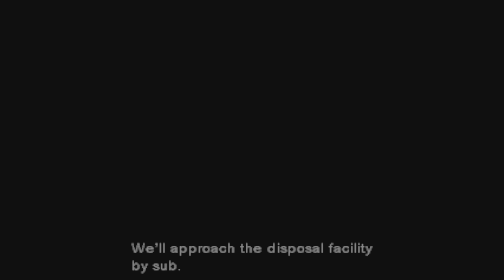METAL GEAR SOLID PS5 Walkthrough Gameplay Part 1 - INTRO (Full Game)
TIMESTAMPS:

00:00 - INTRO
09:47 - ELEVATOR
14:38 - A HIND D?
20:34 - INFILTRATE / SOCOM / DEATH 1
24:20 - INFILTRATE ATTEMPT 2
27:19 - AIR VENT THINGS
31:40 - DEATH 2, SORRY
33:33 - THERMAL GOGGLES
38:20 - JOHNNY POOPING
39:52 - DARPA CHIEF

Metal Gear Solid is an action-adventure stealth video game developed and published by Konami for the PlayStation in 1998. It was directed, produced, and written by Hideo Kojima, and follows the MSX2 video games Metal Gear and Metal Gear 2: Solid Snake, which Kojima also worked on. It was unveiled at the 1996 Tokyo Game Show and then demonstrated at trade shows including the 1997 Electronic Entertainment Expo; its Japanese release was originally planned for late 1997, before being delayed to 1998.

Players control Solid Snake, a soldier who infiltrates a nuclear weapons facility to neutralize the terrorist threat from FOXHOUND, a renegade special forces unit. Snake must liberate hostages and stop the terrorists from launching a nuclear strike. Cinematic cutscenes were rendered using the in-game engine and graphics, and voice acting is used throughout.

Metal Gear Solid sold more than seven million copies worldwide and shipped 12 million demos. It scored an average of 94/100 on the aggregate website Metacritic. It is regarded as one of the greatest and most important video games of all time and helped popularize the stealth genre and in-engine cinematic cutscenes. It was followed by an expanded version for PlayStation and Windows, Metal Gear Solid: Integral (1999), and a GameCube remake, Metal Gear Solid: The Twin Snakes (2004). It produced numerous sequels, starting with Metal Gear Solid 2: Sons of Liberty (2001), and media adaptations including a radio drama, comics, and novels. In May 2023, Konami announced Metal Gear Solid: Master Collection Vol. 1, a compilation of games including Metal Gear Solid, which was released for Nintendo Switch, PlayStation 4, PlayStation 5, Windows, and Xbox Series X/S on October 24, 2023.